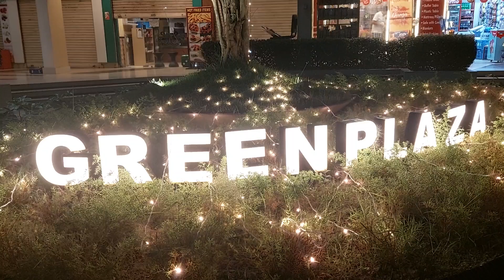20 October 2022